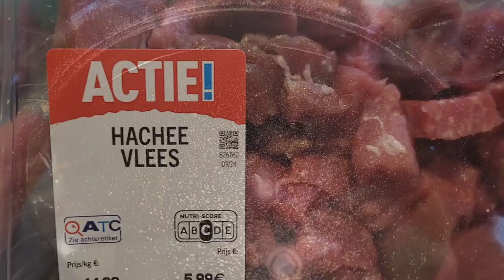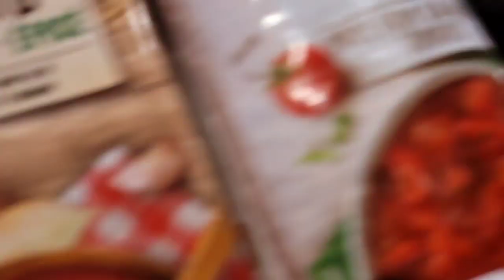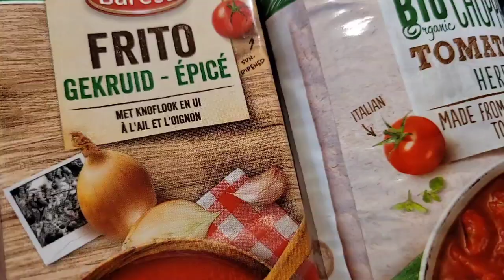Мясо. Чашушули - обалденно вкусно ! Говядина с овощами. Грузинская кухня.